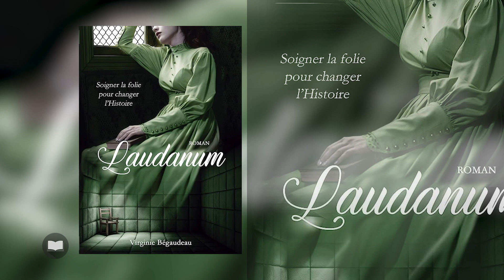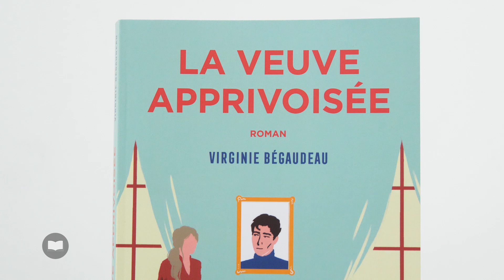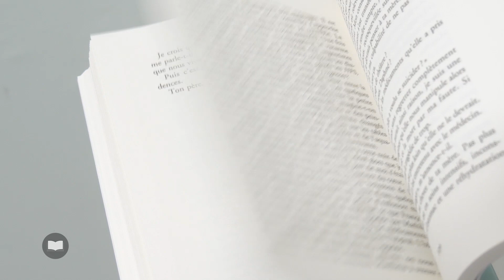WebTvCulture présente "La veuve apprivoisée" de Virginie Bégaudeau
Après quelques mois de mariage, Daphné se retrouve veuve. Elle est accueillie par ses beaux-parents qui la considèrent comme leur propre fille. Dans l’esprit de sa belle-mère nait l’idée de permettre à sa bru de devenir mère grâce à la science. Face à une obsession qui vire à la folie, Daphné aura-t-elle encore son libre arbitre ?
Un huis-clos feutré et oppressant entre amour et emprise.